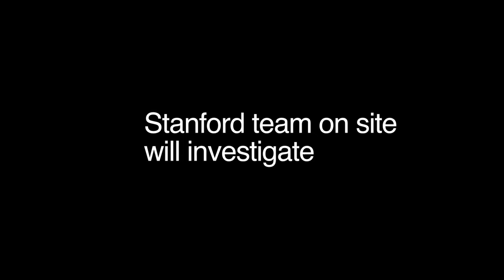UFO on OFU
Strange sighting to be investigated by Stanford team on the South Pacific island of Ofu.